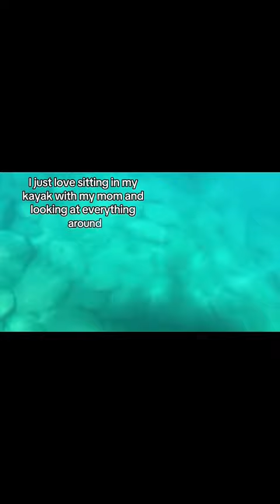Lake Tahoe Paddle Sports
Princess Pepper goes clear kayaking on Lake Tahoe with Lake Tahoe Paddle Sports